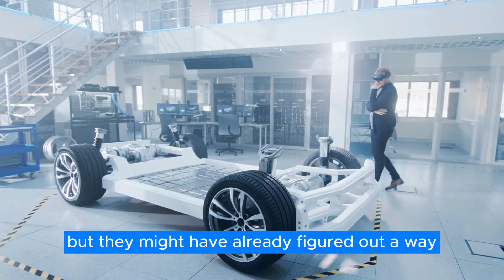NEW 2024 Ford Ranchero SHOCKS Everyone!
Witness the groundbreaking revelation from Ford's CEO as the automotive titan shakes the industry with the announcement of the 2024 Ford Pickup Truck. Prepare to be astounded as Ford defies convention, delivering a vehicle that not only redefines affordability but also sets a new standard for practicality and functionality.

In a market saturated with overpriced options, Ford's latest offering stands out as a beacon of accessibility without compromising on quality. Boasting a design that exudes character and reliability, this pickup truck represents a paradigm shift in the automotive landscape.

With its innovative features and unparalleled value, the 2024 Ford Pickup Truck has sent shockwaves through the competition, leaving them scrambling to keep up. It's a testament to Ford's commitment to pushing boundaries and setting trends that others can only aspire to follow.

Join us as we delve into the future of transportation, where affordability meets excellence, and Ford leads the charge towards a new era of automotive innovation.

Don't miss out on this game-changing revelation from Ford. Stay ahead of the curve and experience the thrill of driving the 2024 Ford Pickup Truck – the epitome of performance, affordability, and reliability.